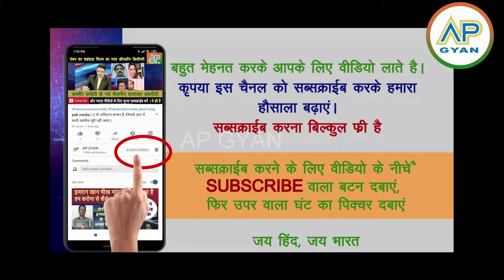Germany me S Jaishankar ko bula anokha samman Pakistanio ko jail ki saja dekh pak media